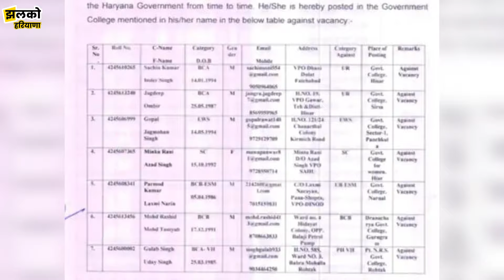Haryana में Group C के तहत निकाली गई Hostel Superintendent की Joining में हुई चूक , देखें पूरी खबर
देशी अंदाज में हरियाणा की खबरों के लिए JhalkoHaryana के व्हाट्सएप चैनल को Follow करें।

Produced By: Jhalko Haryana
Edited By: Ravi Prakash Ji
Reported By: Sanni Ji
Cameraman : Sahil Ji
Publish By : Pawan Kumar

Jhalko Haryana covers the news from the districts of Haryana e.g. Faridabad, Gurugram, Bhiwani, Ambala, Hisar, Jind, Jhajjar, Karnal, Nuh, Panipat, Sonepat, Rewari, Sirsa, Rohtak, Yamunanagar, Palwal, Kurukshetra, Fatehabad, Mahendragarh, Charkhi Dadri, Kaithal, and Panchkula.